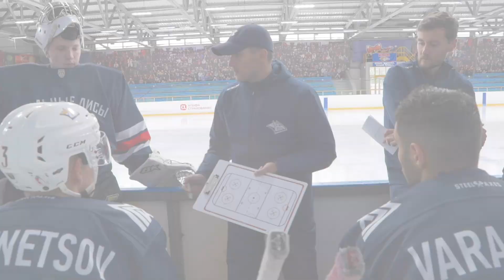«Стальные Лисы» контрольной игрой завершили первый этап сборов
Двусторонняя игра расширенным составом – это промежуточный экзамен для магнитогорской молодёжки. «Стальные Лисы» завершили первый цикл предсезонной подготовки. Новый тренерский штаб команды поэтапно выстроил работу, постепенно добавляя нагрузки, действуя по принципу «от простого к сложному», чтобы минимизировать даже возможность получения травм и планомерно подвести команду к следующему этапу.